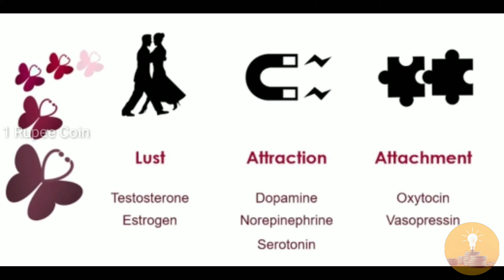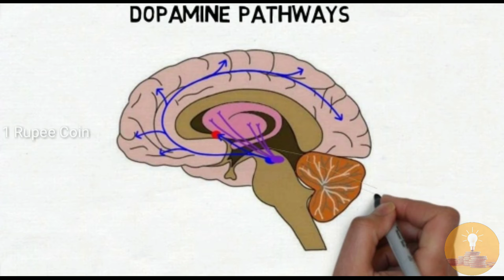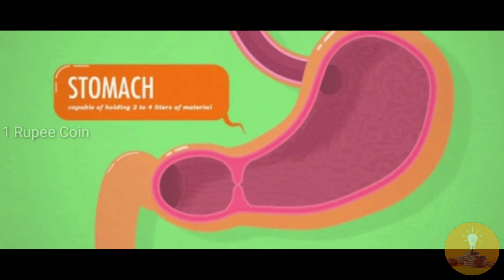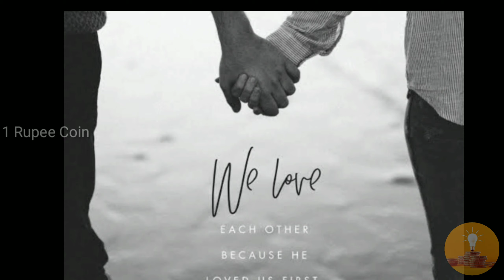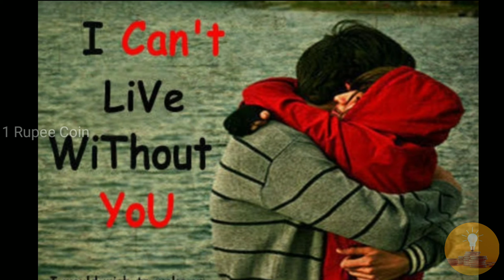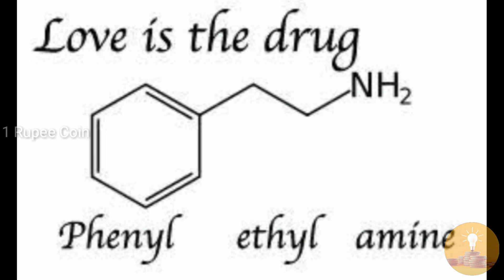Love❤Epdi Varudhu🤔 | Scientific Reasons For Love ❤|1 Rupee Coin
Scientific reason for love ❣️

               1 Rupee Coin

 In this video:

29th video :This video is about scientific reason for love